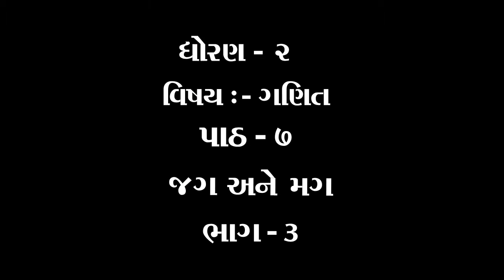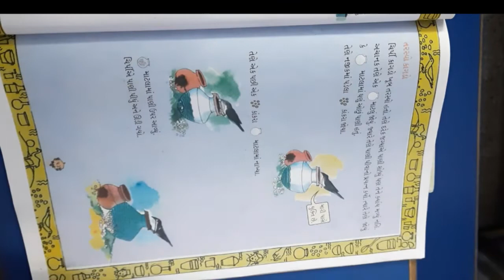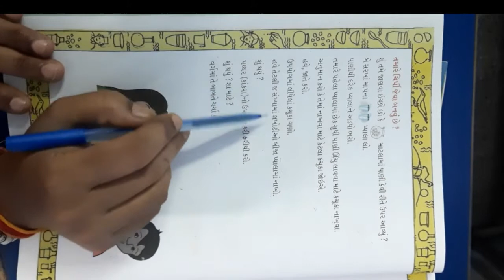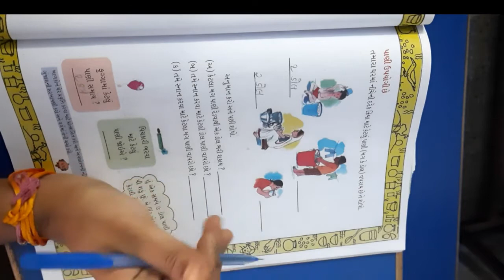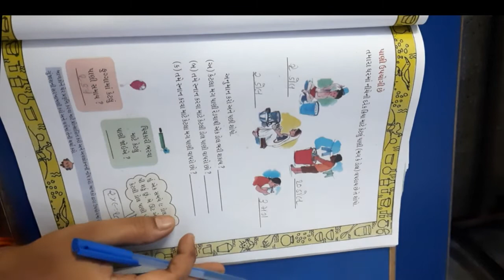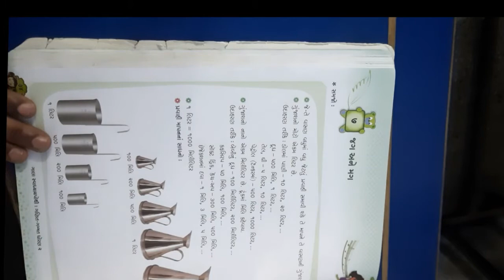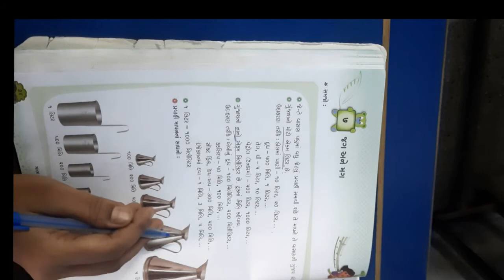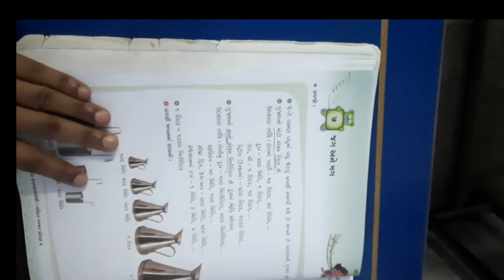ધોરણ ૨ વિષય ગણિત પાઠ ૭ જગ અને મગ ભાગ 3